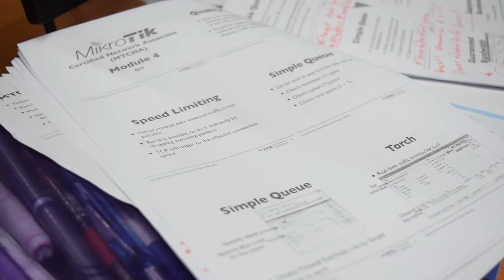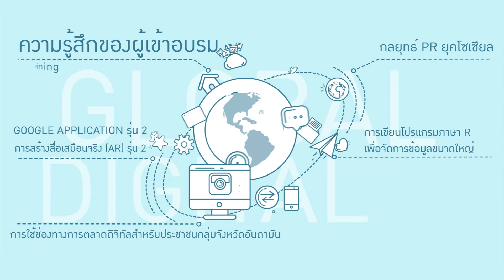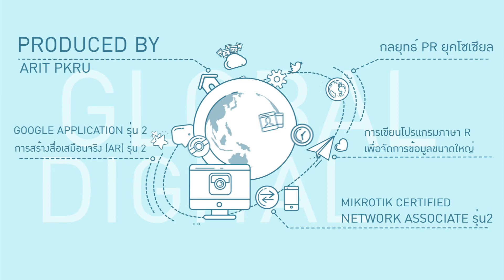อบรม MikroTik Certified Network Associate รุ่น 2